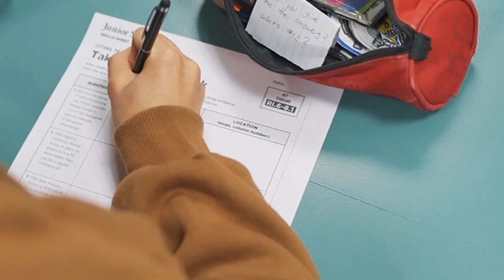JUSTICE FOR GYAN GAMING 🙏🏻 NEED HELP GYAN GAMING GAMING